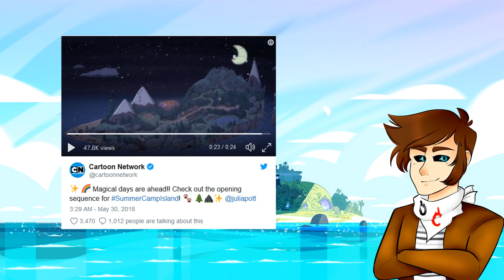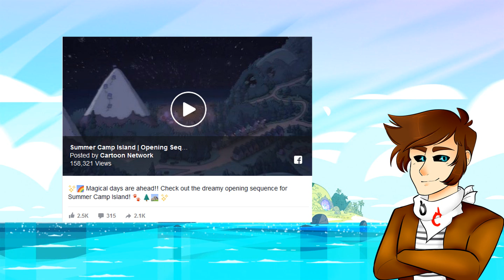Summer Camp Island INTRO Reveal!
Recently the intro for Summer Camp Island was revealed by Cartoon Network and it looks real nice, hope the show turns out good aswell!